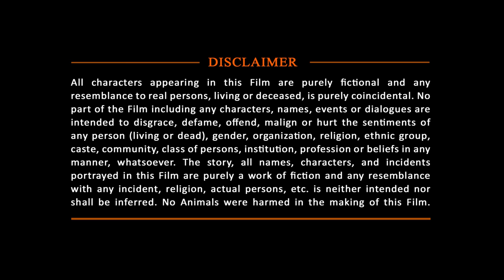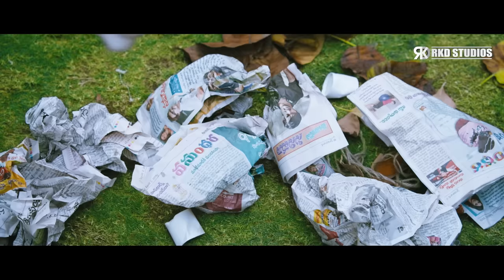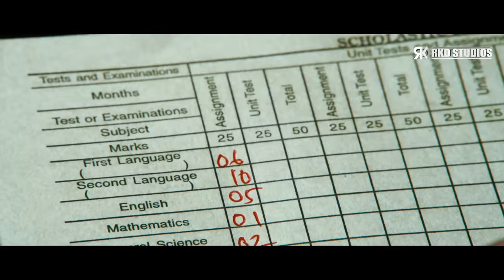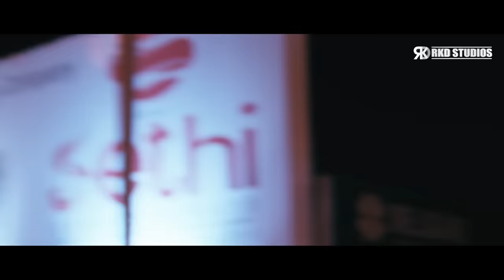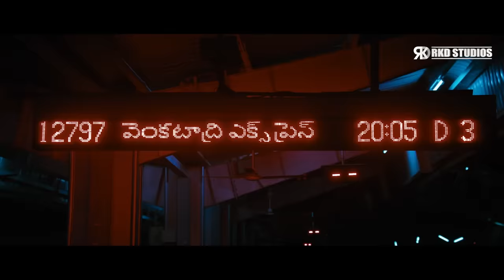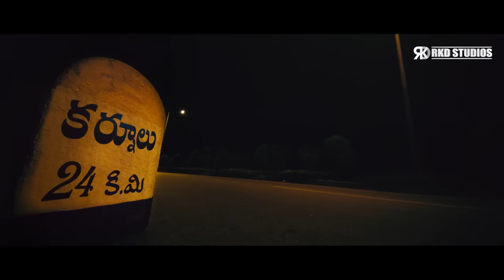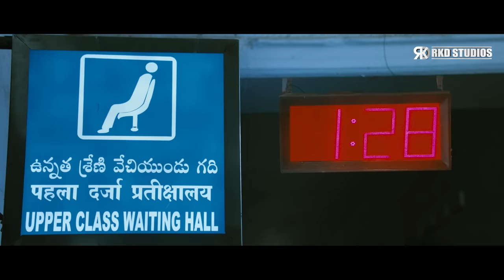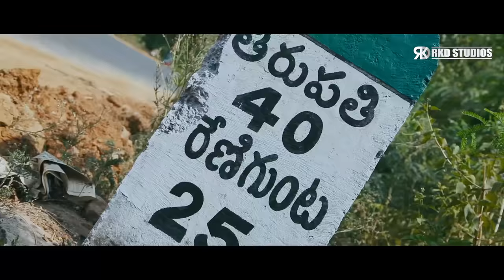Venkatadri Express (2022) New Released Hindi Dubbed Comedy Movie | Sundeep Kishan, Rakul Preet Singh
Here's presenting "Venkatadri Express", the Hindi Dubbed Version of the latest adventure comedy Telugu BLOCKBUSTER Film "Venkatadri Express", starring Sundeep Kishan, Rakul Preet Singh, Brahmaji,
M. S. Narayana in lead roles.

Movie (Hindi Dubbed):- Venkatadri Express
Original Movie Name: Venkatadri Express in Telugu
StarCast:- Sundeep Kishan, Rakul Preet Singh, Brahmaji, M. S. Narayana

Sundeep misses his train when he and his family leave for Tirupati for his brother's wedding. He must reach Tirupati to avoid his father's wrath, but his detour lands him in trouble.